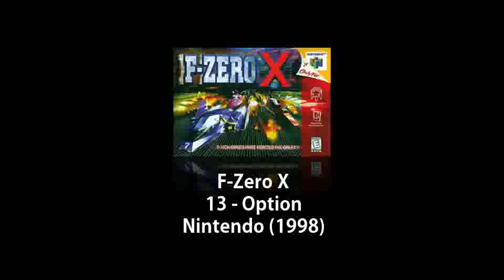N64 - F-Zero X - 13 - Option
F-Zero X (エフゼロ エックス), is a futuristic racing video game for the Nintendo 64 (N64) console. Developed by Nintendo's EAD division, it was released in Japan, Europe and North America, in 1998. In 2000, an expansion of the game was exclusively released in Japan providing numerous extra features not in the original game. F-Zero X was later ported to the iQue Player in China in 2004. F-Zero X was re-released on the Wii Virtual Console in Japan and in North America, in 2007. To honor the 100th Virtual Console release in Europe, it was made available there on June 15, 2007.